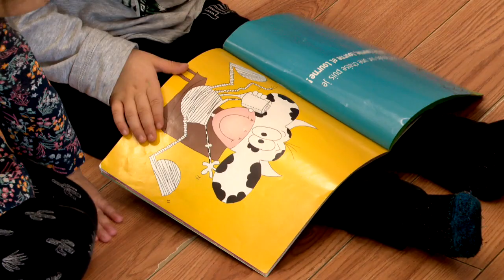Des enfants avec des besoins particuliers en attente: reportage